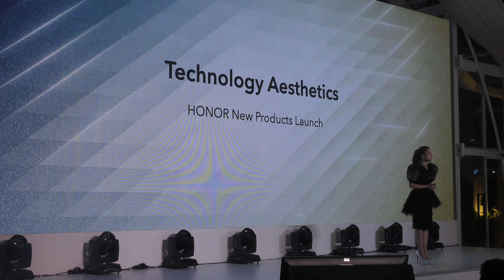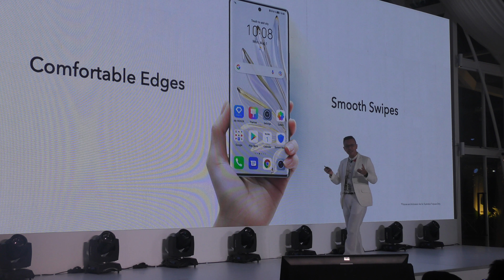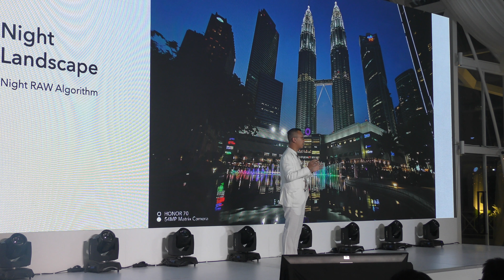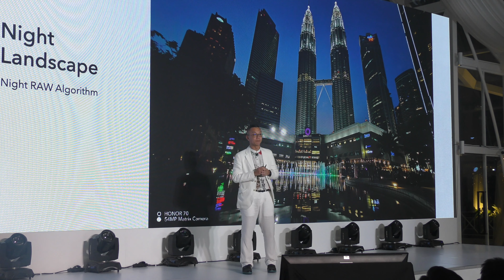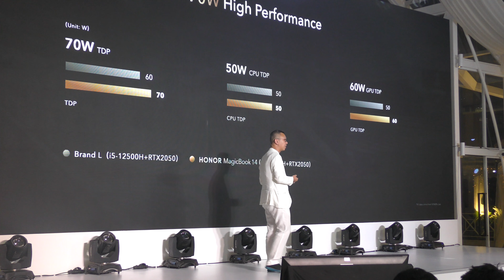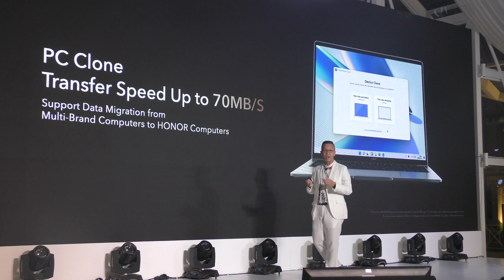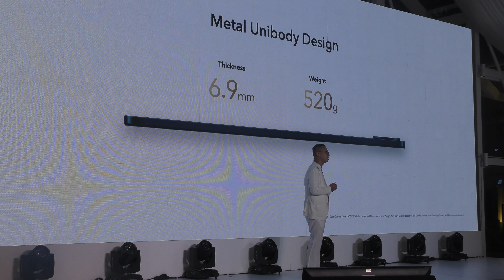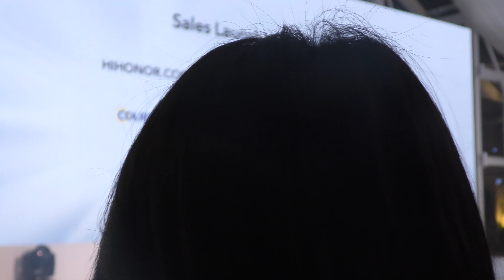RUHAINIES DI PELANCARAN TELEFON PINTAR HONOR 70